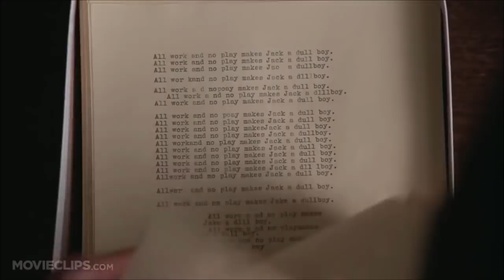Teddy Bear - Melanie Martinez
This is my version, my interpretation. I first wanted to pick a domestic violence movie, but last night I re-watched Shining and I decided to try this combination!